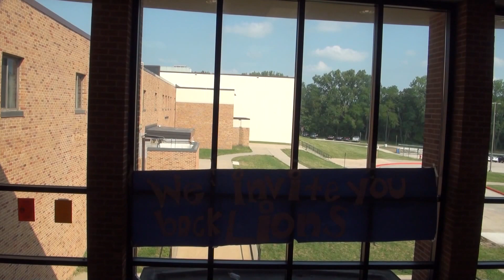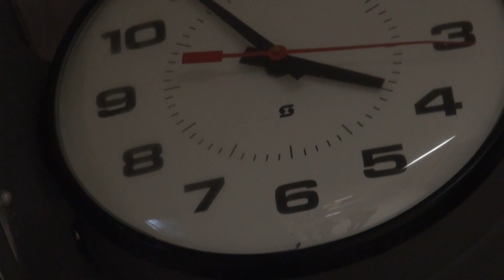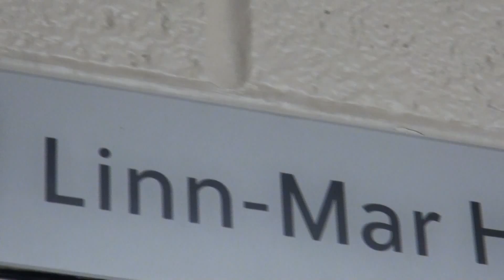Outtakes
These are outtakes for the previously uploaded "Linn-Mar High School: A Short Documentary Film"